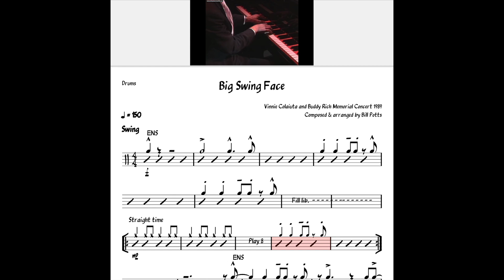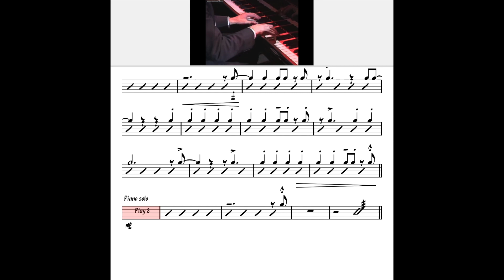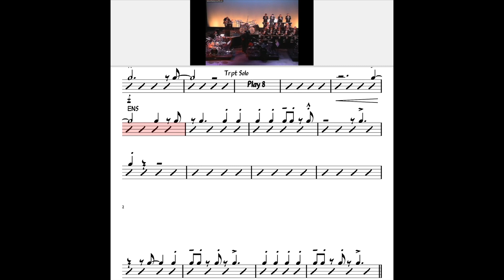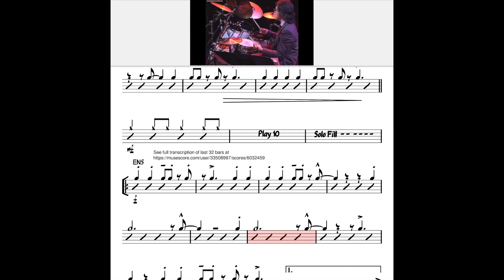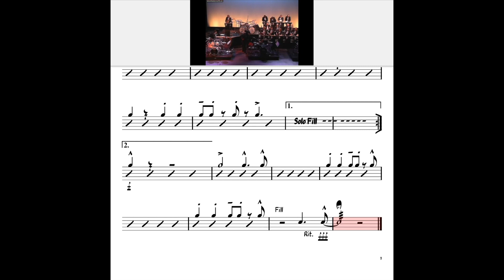Vinnie Colaiuta Big Swing Face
Drum Chart of Vinnie Colaiuta & the Buddy Rich Big Band
at the Buddy Rich:Memorial Concert 1989 - Los Angeles